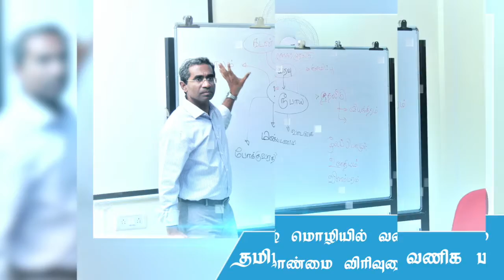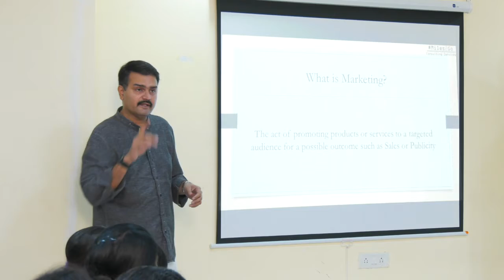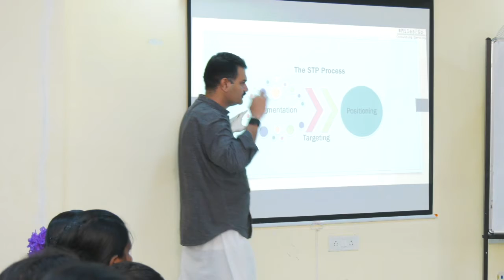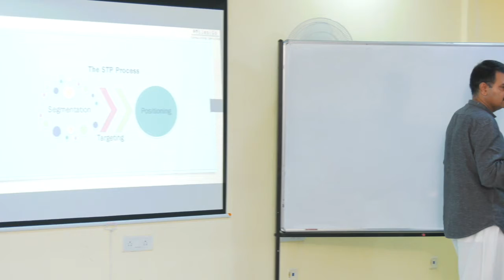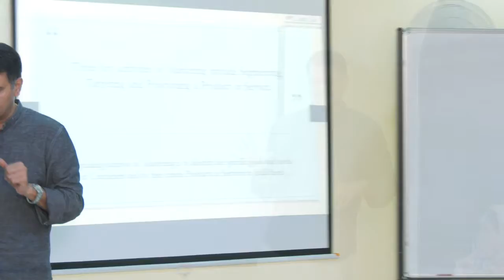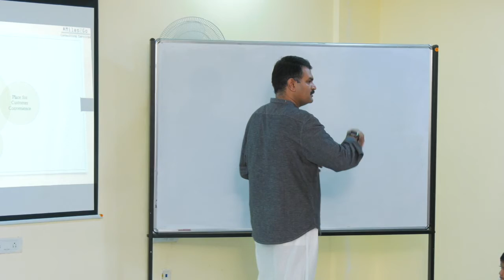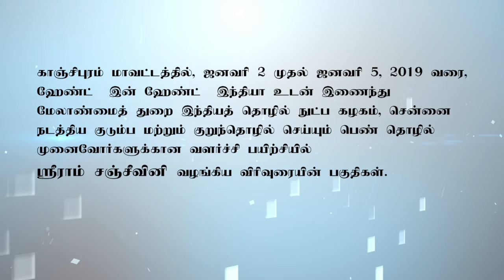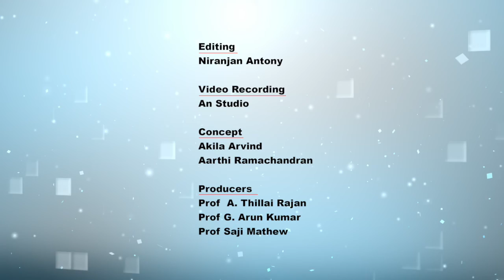Puthiya Pakkam - Women Entrepreneurs' Program - Retail Marketing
Mr. Shriram Sanjeevini explained the concept of Retail marketing and its techniques.

About
Enhancing the Sustainability and Profitability of Micro and Small Businesses Run by Women Entrepreneurs is an initiative of IIT Madras, partnering with Hand in Hand India, Aval Vikatan and supported by CAMS. The vision of the program is to empower women to manage their business successfully and enhance their profits through a four-day training program and six months of mentoring. The program has benefited more than 320 women and almost 50% of them have successfully obtained loans for their business development.